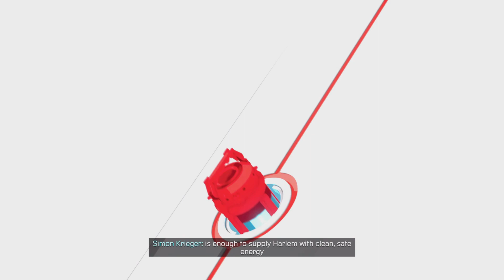Spider-Man Miles Morales (#1) defeating Rhino...